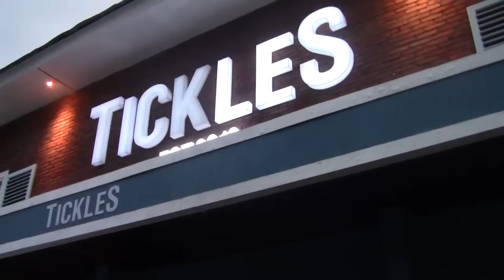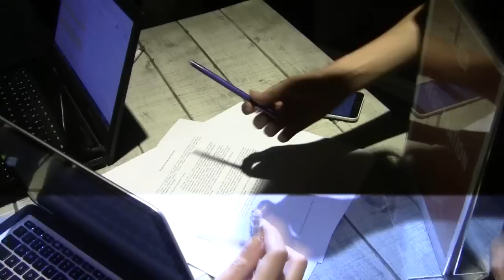BIVLOG - Youtube Happy hour in Jogja ISTIMEWA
KIRIM Surat bisa ke alamat : widororejo no 17 rt001 rw001 makamhaji kartasura, sukoharjo, jawa tengah